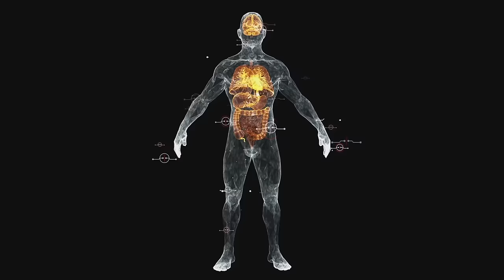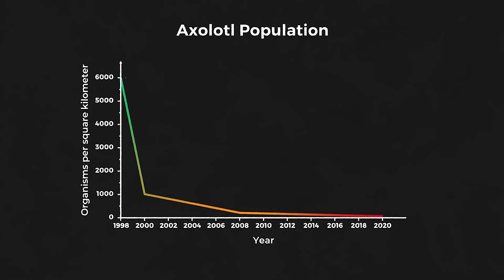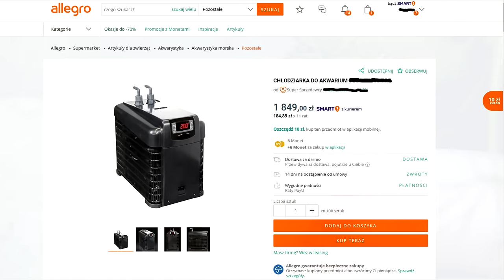AKSOLOTL - Boski Płaz W Domowym Akwarium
Potocznie aksolotl, a bardziej precyzyjnie salamandra, bądź ambystoma meksykańska. To ogoniasty płaz żyjący tylko w jednym jeziorze na świecie znajdującym się na południe od stolicy Meksyku. Nazwa Aksolotl pochodzi z języka Azteków i oznacza wodne bóstwo. Zwierze to posiada niezwykłą, wręcz boską, zdolność ponownego odtwarzania utraconych kończyn, bądź uszkodzonych elementów ciała, w tym nawet fragmentów serca czy mózgu. Aksolotl wydaje się być nieśmiertelny. Nic więc dziwnego, że w zamierzchłych czasach Aztekowie uznali go za wcielenie boga. Dziś możemy kupić tą krytycznie zagrożoną salamandrę w sklepie zoologicznym i obserwować ją we własnym akwarium. Czy warto? Co takiego niezwykłego ma ona w sobie? O tym w dzisiejszym odcinku.

The author of the channel does not claim any rights to the material used in the video.